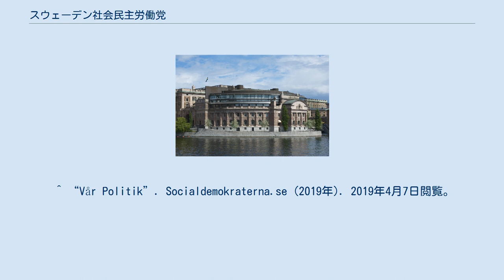スウェーデン社会民主労働党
1889年設立の政党・政治団体
スウェーデン社会民主労働党（スウェーデンしゃかいみんしゅろうどうとう、スウェーデン語: Sveriges socialdemokratiska arbetareparti、略称: SAP、俗称: Socialdemokraterna）は、スウェーデンの政党。
社会民主主義を掲げる中道左派政党である。
 現在同国最大与党。
スウェーデンでは最も古い政党で、社会主義インターナショナルに加盟している｡ 1889年4月に、ストックホルムで結党。
1880年代の労働組合創設と、オーガスト・パームが主導した1882年にマルメ、1885年にストックホルムで創刊された社会主義新聞が結党に重要なきっかけになる。
 結党初期はドイツ社会民主党から大きな影響を受け、初期の綱領は社民党のゴータ綱領とエアフルト綱領をモデルとしたものとなっている。
 1896年に、ヤルマール・ブランティングが自由党の援助により、初めて社会民主労働党所属の議員として議会に進出した。
1911年には共和制導入を党是のひとつに掲げるようになる。
 1917年に、自由党との連立政権に参画するが、同年に改革的指導部と急進左翼の間の党内紛争により、急進左翼が党を追い出される形となり、現在の左翼党の前身となる社会民主左派党を結党する。
1920年に普通選挙権と女性参政権が確保されると同時に連立を解消、単独政権を樹立し、選挙で樹立された最初の社会主義政権となった。
以後、今日に至るまでほとんどの期間、政権を担いつづけている、スウェーデンの優位政党である｡ 社会民主労働党政権はスウェーデンモデルと呼ばれる福祉国家を築き上げてきた。
一時期、党内では急進化が起きて、生産手段の国有化を主張する声が大きくなったが、経済危機と大量失業、ファシズムの圧力により、国有化政策の実現は凍結される事となった。
世界恐慌が飛び火した1930年代には、1932年の選挙後に農民同盟の支持によりペール・アルビン・ハンソンを首相とする政権が構成された。
ハンソン政権はケインズ主義に先駆けた財政政策を行い、リクスバンクの物価を目標にしたリフレーション政策にも押されて恐慌を日本と並んで最速で脱出し、国民の家をシンボルに福祉国家の形成に着手した。
1936年に第2期ハンソン政権が成立すると、両政党間の連携は更に深いものとなり、議会の安定的な支持によって、積極的に社会福祉政策を取り入れることができた。
 第二次世界大戦では奇跡的に中立を維持したものの、福祉政策の実行は一定の制約を受けるようになる。
そして戦時体制の確立や経済問題解決の為に、3党の主要政党が参加する挙国一致内閣が構成された。
その間にも、普遍主義的福祉政策を完成させ、その支持基盤を盤石なものとした。
 社会民主労働党の長期政権を通じて、完全雇用政策と第二次世界大戦以前に企画した本格的な福祉国家の実現が可能となり、1968年には、戦後最高となる50%以上の得票率を獲得した。
しかし、スウェーデン経済は1970年代には行き詰まりを見せ、1971年の憲法改正とオイルショックの後に経済問題、原子力発電所論争等から党に対する逆風が強くなり、1976年には、42年ぶりに下野する事になった。
 政権を譲り渡した6年後の1982年に再び政権の座に就いたが、オロフ・パルメ首相が1986年に暗殺され、党内は混乱した。
後任の首相になったイングヴァール・カールソンは、1990年に30年ぶりの最大経済危機に直面して賃金凍結やストライキの禁止等を提案するようになる事態に直面する。
また、東西冷戦崩壊のあおりを受けた事もあり、翌1991年に社会民主労働党は大敗して、保守の穏健党を中心とする中道右派連合に政権を譲り渡した。
しかし、穏健党が経済運営に失敗し通貨危機をもたらしたため、1994年に早くも政権を奪還し、バブル経済崩壊の早期収拾に成功した。
同年に、党指導部が主に賛成したEU加入を決定する問題により、一時党が分裂したが、加入決定後はEU問題に関する議論が起こる事は殆ど無かった。
EUの中でのスウェーデン型福祉国家の建て直しを模索し続けている。
 しかし近年のスウェーデンでは、中道右派の穏健党や自由党がリバタリアニズムを捨てて福祉国家擁護の立場に転じたことにより、経済政策面では社会民主労働党を中心とする中道左派と穏健党を中心とする...